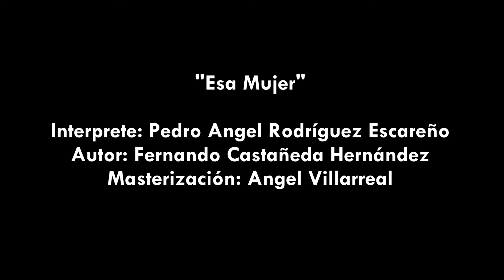Fernando Castañeda - Esa Mujer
Para todas y todos; disfrutenla!